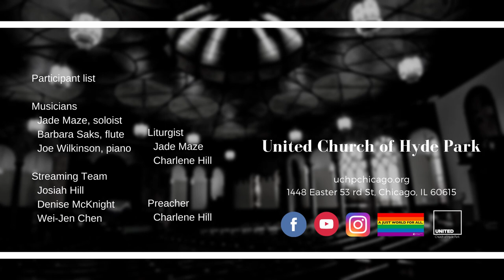Ding Dong Merrily! He Is Born! (Nov 29 2020)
"Ding Dong Merrily! He Is Born!"